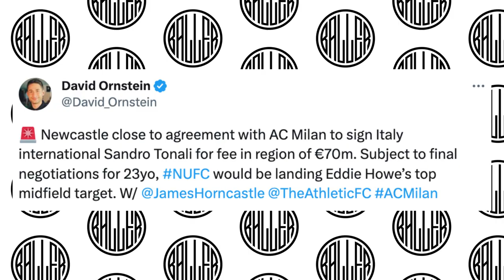Newcastle United Make *HUGE* Bid For Sandro Tonali 😳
We cover and report on all of the latest news, updates and content in the world of Football! ⚽️